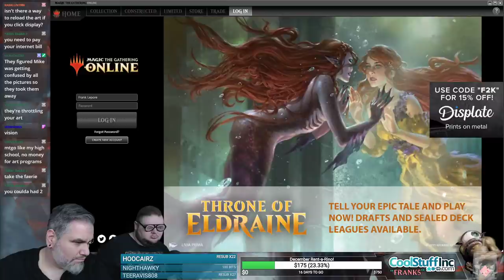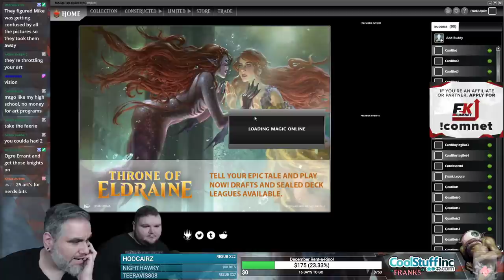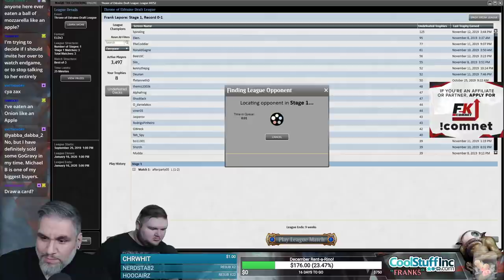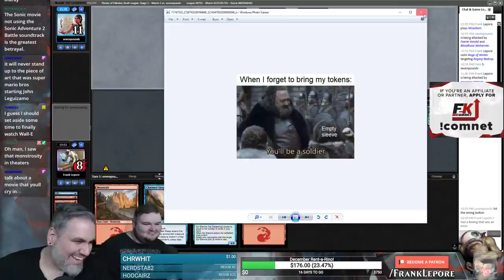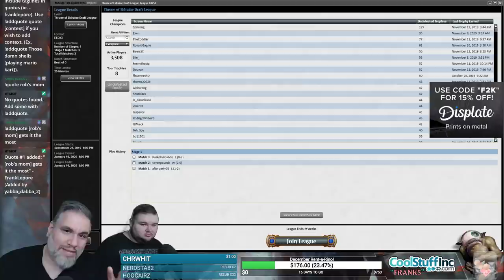(Magic Online) Throne of Eldraine Draft #35 - 11/13/19